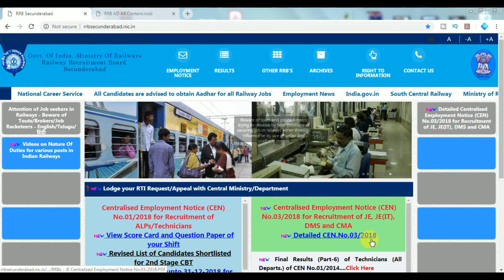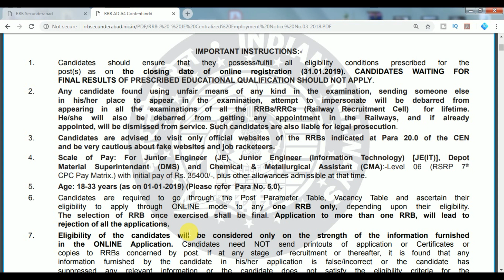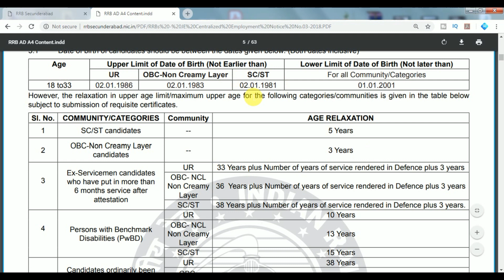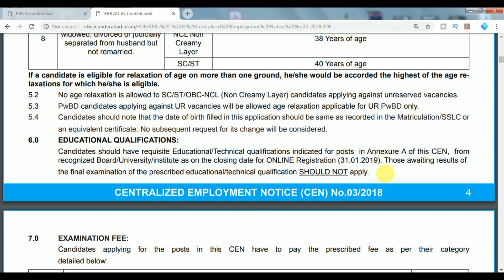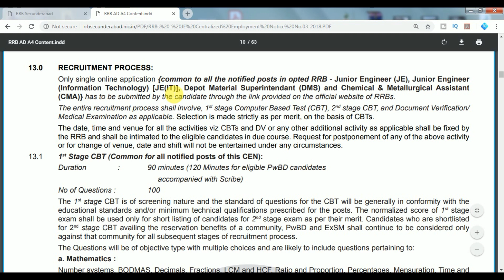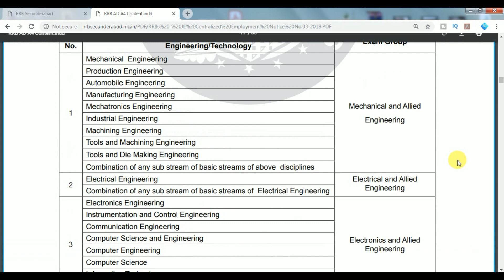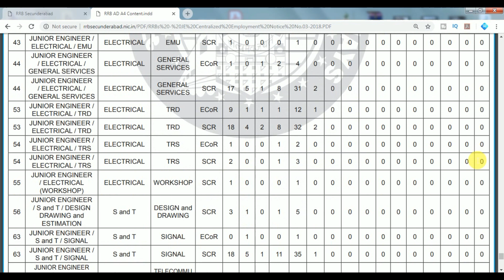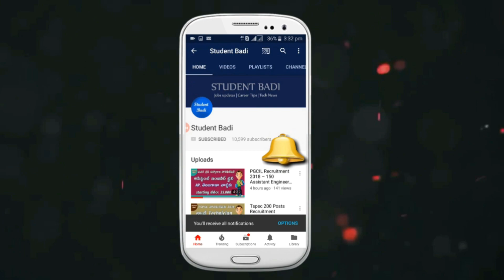రైల్వే నుండి భారీ నోటిఫికేషన్ 14,033 ఉద్యోగాలు | RRB JE Full Recruitment Notification 2018-19